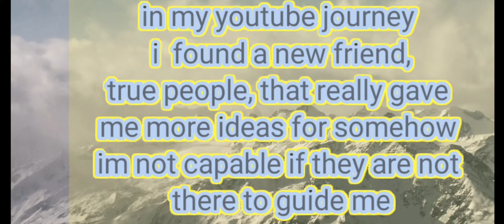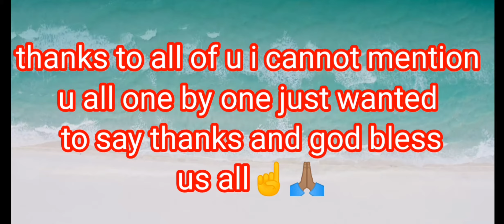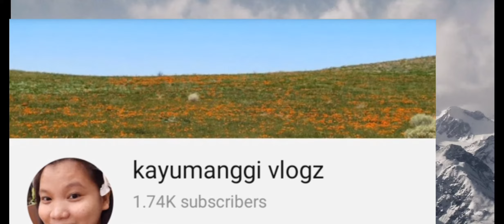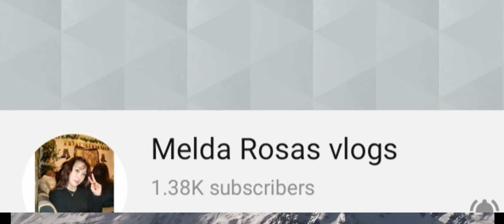Happy 1k subscriber to me thanks to all of u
Samahan nyo ko sa aking youtube journey guys thanks sa support